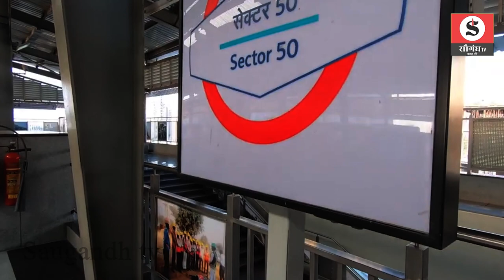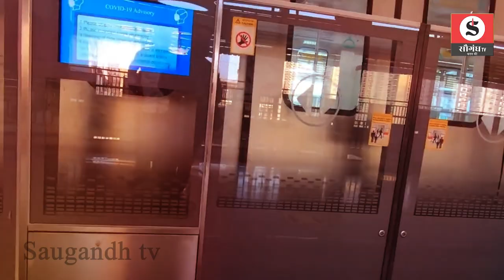Delhi Metro : सरकार ने बनाया दिल्ली मेट्रो को शराबियों का अड्डा !!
Delhi Metro : दिल्ली मेट्रो (Delhi Metro) ने अपने नियमों में बदलाव किया है। अब मेट्रो में शराब लेकर यात्रा की जा सकेगी। इन बदलावों पर कुछ नियम लागू होते हैं